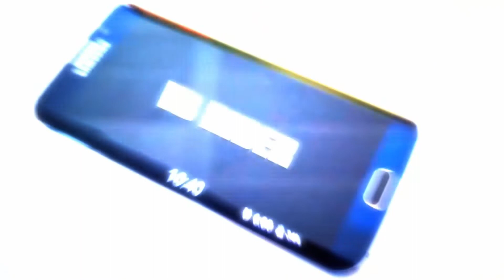+1000KM/H GLITCH SPEED FORZA HORIZON 4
How to do this glitch?

N'hésite pas à me suivre sur ces réseaux!!